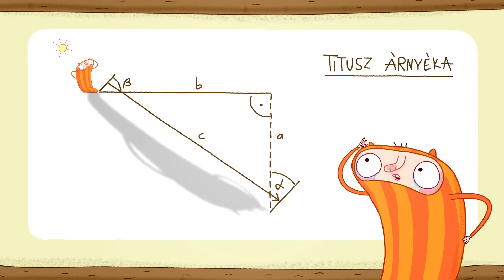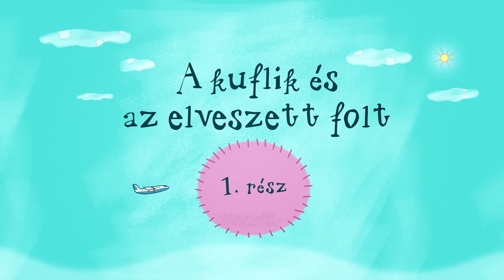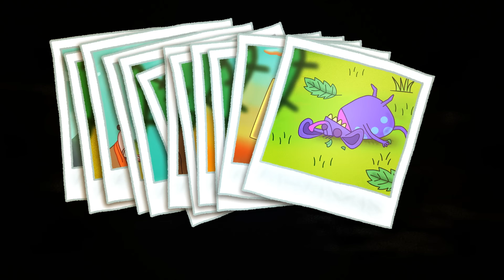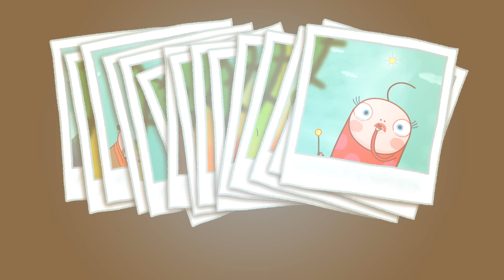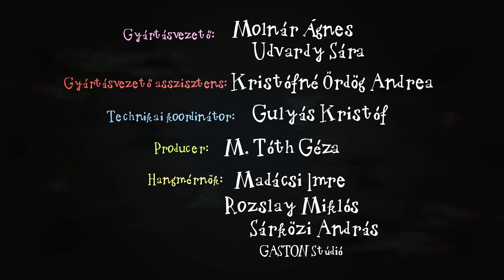A kuflik és az AKÁRMI - A mozifilm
shorturl.at/bclDT

 Az új Kuflik mozifilmben semmi sem az, mint aminek elsőre látszik (vagy épp nem látszik) és a nézőkre van bízva, hogy akármibe bármit beleképzeljenek. Ahogyan azt a film szlogenje is mondja: Ebből még bármi lehet!

Író, rajzoló: Dániel András
Rendező: Jurik Kristóf
Narrátor: Scherer Péter
Zene és sound design: Alpár Balázs